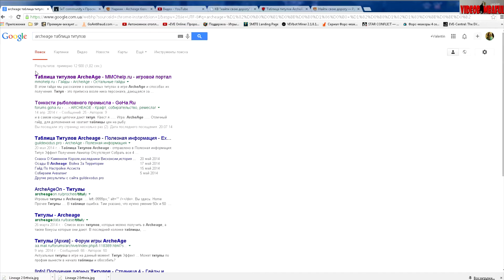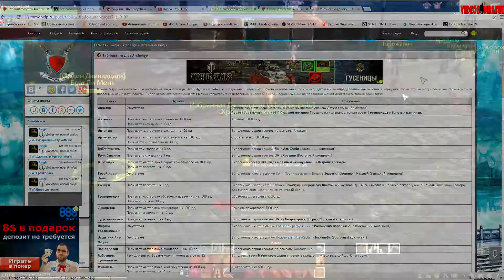ArcheAge минус 3% к расходу МП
ArcheAge
ArcheAge - корейская MMORPG нового поколения, часть команды разработчиков которой принимала участие в разработке Lineage. И это чувствуется не только в тонкой проработке деталей графики, но и в реализации оригинальных особенностей. Планируется введение возможности разрушения любых игровых объектов.